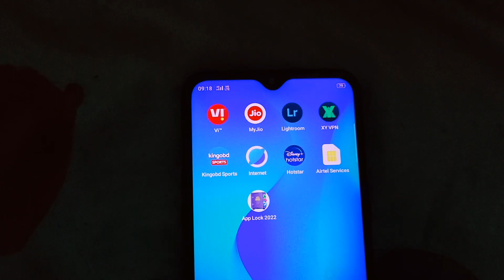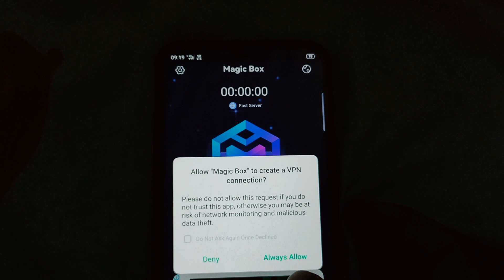MagicBox VPN App Kaise Use Kare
Hi dosto is video me mai aapko btaunga magicbox vpn app kaise use kare ummed hai aapko video psand aayega